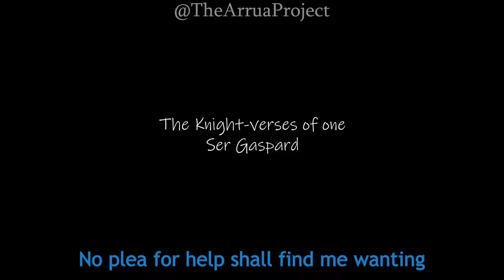FOR THE LADY! - A Bretonnian Rap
An original comedic Warhammer song about Bretonnia -- Telling the tale of unbending chivalry, shameless hypocrisy and, of course, your mother!

Out on STREAMING now!

Accepted with love, but a comment or like is already more than enough!
Yours forever,
Arrua

Cover art based on the beautiful painting "Among the Sierra Nevada Mountains" By Albert Bierstadt